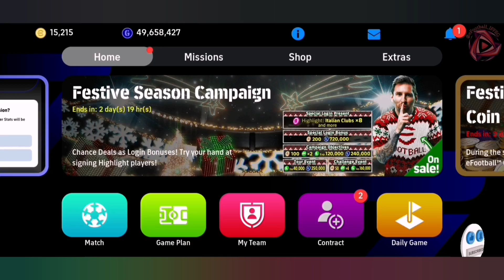Epic Italian League Guardians ⚽🇮🇹🛡️ Box Opening: Acquiring P. Maldini for Defensive Dominance! 🎉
Epic Italian League Guardians ⚽🇮🇹🛡️ Box Opening for Acquiring P. Maldini Enhancing Defensive Dominance and Fortifying Our Squad! 🎉

Introduction Section:
🌟 Join me in a thrilling eFootball 2024 adventure as we dive into the Epic Italian League Guardians Box! Legends like P. Maldini, Aldair, and G. Bergomi await among 150 players. Our focus? Acquiring defensive maestro P. Maldini to fortify our squad and redefine our defensive strategies.

Box Opening Spectacle Section:
🔍 Experience the excitement as we unveil the Epic Italian League Guardians Box, where the pursuit of P. Maldini begins. With 150 players in the mix, the suspense is palpable. Will we secure the defensive powerhouse that will elevate our team to new heights? Let's uncover the journey together!

Strategies for P. Maldini Acquisition Section:
⚙️ Delve into savvy strategies aimed at increasing our chances of getting P. Maldini. From efficient pack opening techniques to market insights, we'll navigate the complexities of the box to maximize our chances of acquiring this defensive legend.

Adding P. Maldini to the Squad Section:
🌐 The moment arrives as P. Maldini joins our team! Explore the attributes that make him a defensive stalwart and witness the strategic decision to add the "Defender" title to our lineup. The squad is evolving, and P. Maldini is set to redefine our defensive prowess.

Showcasing Defensive Dominance Section:
🛡️ Unveil the transformation in action as P. Maldini takes the field. Witness the enhanced defensive strategies, tackles, and game-changing moments that make our team a formidable force. This isn't just a player addition; it's a strategic move to dominate on the virtual pitch.

🏟️ My Team in eFootball 2024:
P. Cech - Epic
Alex Grimaldo - Trending
M. de Ligt - Highlight
Puyol - Epic
R. Araujo - Epic
P. Vieira - Epic
F. de Jong - Epic
L. Messi - Epic
K. Mbappe - Highlight
M. Salah - Featured
Cristiano Ronaldo - Highlight
Casillas - Epic
K. Koulibaly - Highlight
T. Hernandez - Highlight
N. Kante - Highlight
Gilberto Silva - Epic
J. Cruyff - Legendary
J. Bellingham - Highlight
Neymar Jr - Highlight
L. Bailey - Trending
G. Martinelli - Trending
Luis Figo - Epic
J. Alvarez - Highlight

chapters:
00:00 - Intro
00:25 - Epic Italian League Guardians Pack Opening
02:41 - Training New Players
03:54 - Arrange Team with New Players

Community Engagement Section:
🔄 Your input matters! Share your thoughts, defensive strategies, and predictions in the comments. Let's build a community of tacticians and soccer enthusiasts together! ⚽️🎮🏆

inaudio - Infraction- Free Ride